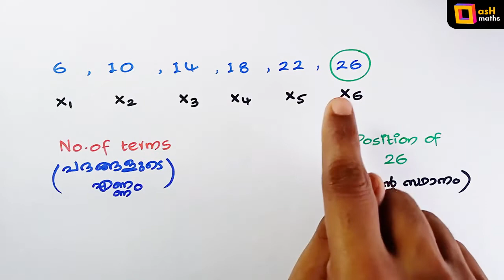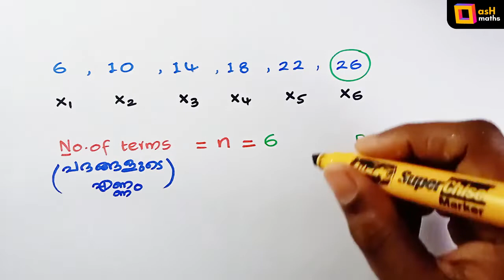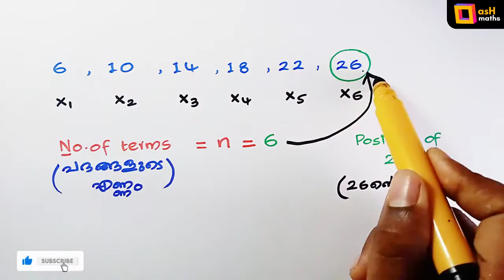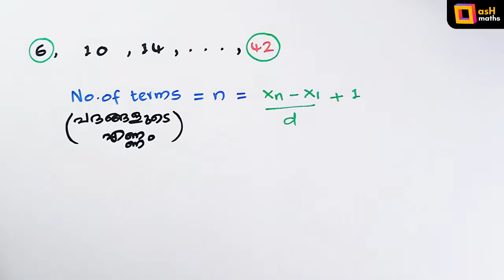No. Of Terms | പദങ്ങളുടെ എണ്ണം | Arithmetic Sequence | സമാന്തര ശ്രേണി | Video 5 | SSLC |asH maths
Contents :
Number of terms ( പദങ്ങളുടെ എണ്ണം )
Formula to find the number of terms